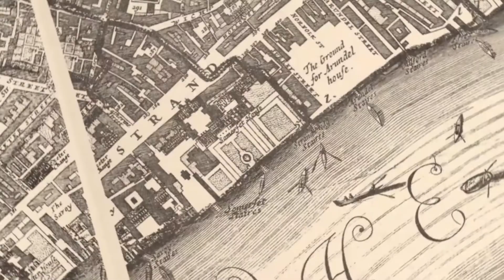Samir G.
Samir is an award-winning director, editor and motion designer who specialises in short-form narrative, specifically experimental, commercial and music videos. He makes film for major brands, including Givenchy, Wella, Rockface, Superdrug, and Visit London, to name a few. His only aim, in the practice of film, is to humbly reflect the wonders of existence and to receive distant accolades for use as gloating rights before his former schoolteachers.Samir is a Director, Editor and Motion Designer with 8 years broadcast experience. A fervent creator of image, sound and story; Samir continues on his mission to inspire evermore oohs and aahs in the world.